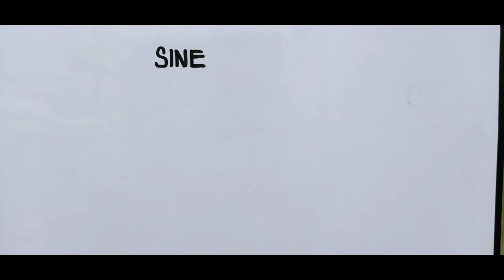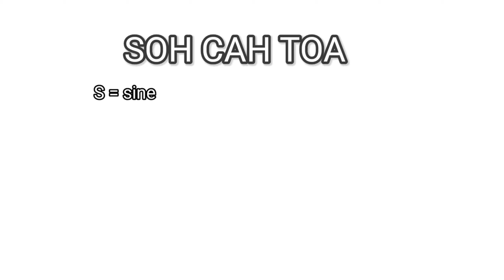How to compute sine, cosine and tangent: How to use SOH CAH TOA : Trigonometry-Jmac dangcO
Trigonometric function of sine, cosine, tangent : ( Tagalog) - Jmac dangcO